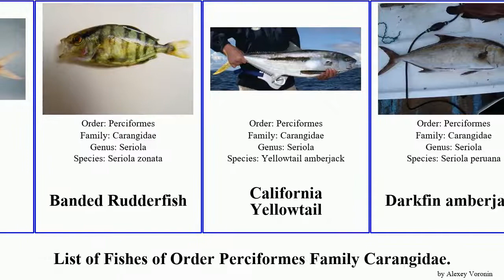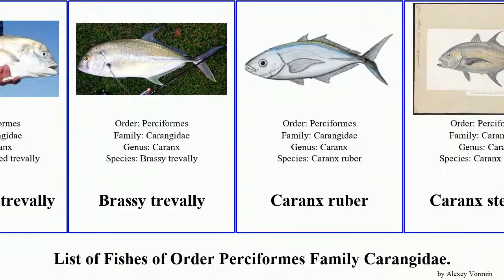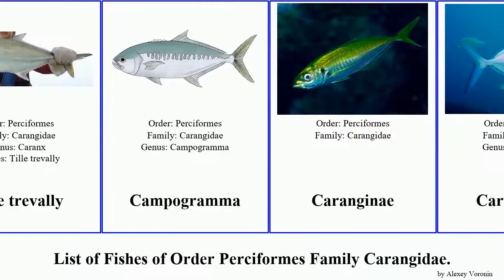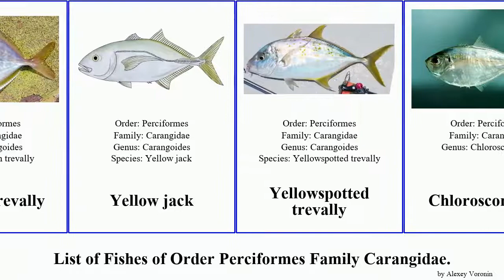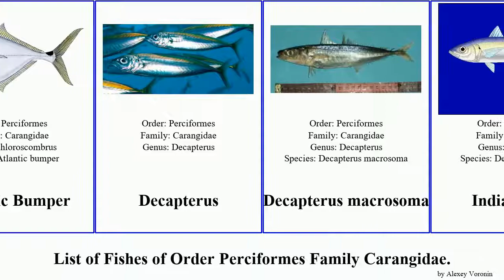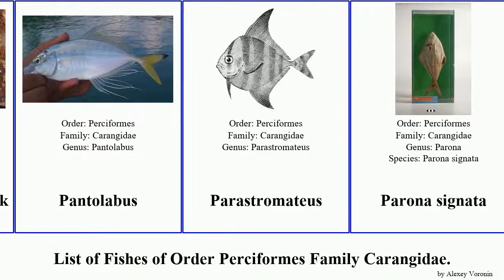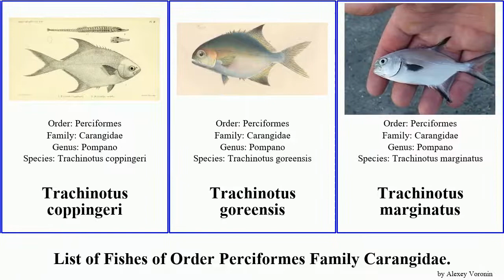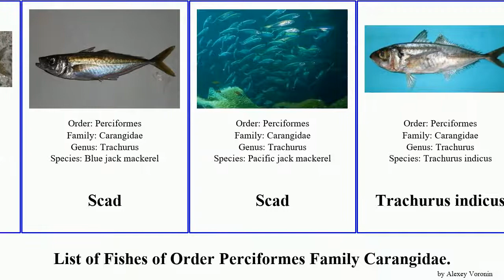Fishes of Order Perciformes Family Carangidae trevally jack trachinotus pompano scad horse spotted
Carangidae
Alectis
African Threadfish
Indian threadfish
Alepes
Alepes melanoptera
Herring Scad
Razorbelly scad
Smallmouth scad
Amberfishes
Amberjack
Amberjack
Banded Rudderfish
California Yellowtail
Darkfin amberjack
Jack
Samson fish
Seriola quinqueradiata
Atropus
Atule
Bigeye jacks
Big-eye trevally
Black Jack
Blacktip trevally
Bluespotted trevally
Brassy trevally
Caranx ruber
Caranx stellatus
Giant trevally
Horse-eye jack
Jack
Jack
Jack
Longfin Crevalle Jack
Pacific Crevalle Jack
Pollock
Senegal jack
Tille trevally
Campogramma
Caranginae
Carangoides
Barcheek trevally
Bludger
Brownback trevally
Bumpnose trevally
Carangoides ferdau
Carangoides ruber
Coachwhip trevally
Coastal trevally
Duskyshoulder trevally
Imposter trevally
Longfin trevally
Longnose trevally
Orange spotted trevally
Shadow trevally
Threadfin Jack
Whitefin trevally
Yellow jack
Yellowspotted trevally
Chloroscombrus
Atlantic Bumper
Decapterus
Decapterus macrosoma
Indian Scad
Redtail Scad
Round Scad
Elagatis
Gnathanodon
Golden trevally
Hemicaranx
Blackfin Jack
Hemicaranx bicolor
Lichia
Megalaspis
Naucrates
Naucratinae
Oligoplites
Bigmouth Leatherjacket
Jack
Maracaibo Leatherjacket
Shortjaw Leatherjack
Pantolabus
Parastromateus
Parona signata
Pompanos
Permit
Pompano
Pompano
Pompano
Pompano
Shortfin Pompano
Trachinotus africanus
Trachinotus baillonii
Trachinotus blochii
Trachinotus botla
Trachinotus coppingeri
Trachinotus goreensis
Trachinotus marginatus
Trachinotus maxillosus
Pseudocaranx
Jack
Pseudocaranx georgianus
Pseudocaranx wrighti
Scomberoidinae
Selar
Jack
Selar boops
Selaroides
Selene
Airfin Lookdown
Atlantic Lookdown
Atlantic Moonfish
Caribbean Moonfish
Jack
Mexican Moonfish
Seriolina
Cape horse mackerel
Chilean Jack Mackerel
Greenback horse mackerel
Horse Mackerel
Horse Mackerel
Pollock
Scad
Scad
Trachurus indicus
Yellowtail horse mackerel
Ulua
Longrakered trevally
Uraspis
Uraspis uraspis
Whitemouth Jack